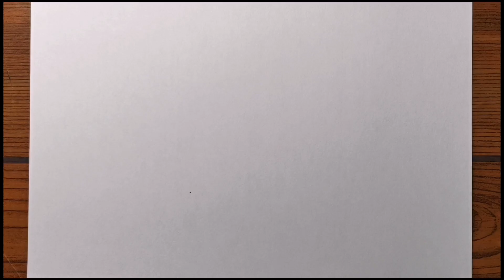How to Draw Disney Princess Mulan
In this video, We will show You about How to Draw Disney Princess Mulan Step by Step.